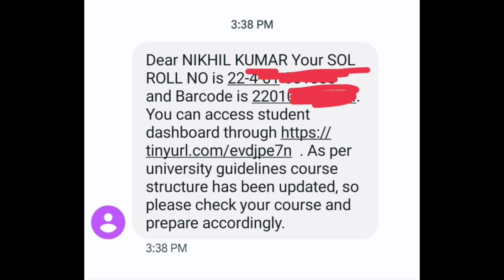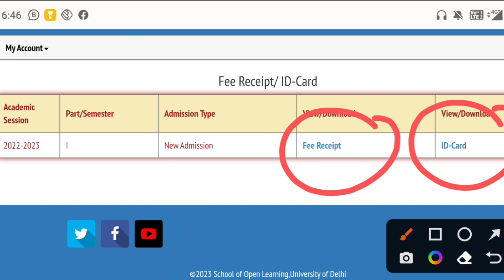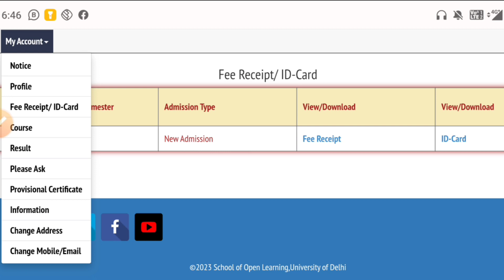DU SOL 1st Semester Barcode No आना शुरू हो गया है! How To Login Student Dashboard Check ✅ Important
DU SOL 1st Semester Barcode No आना शुरू हो गया है! How To Login Student Dashboard Check ✅ Important Video

DU SOL New Admission 1st Semester 2022 Student's Dashboard Login कैसे करें? Id Card में Barcode नही दिया है

How To Login Student Dashboard without barcode New admission 2022 du Sol

DU REGULAR / SOL / NCWEB 1st Semester Syllabus Explain 📚 NEP: UGCF 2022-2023 , All Course DSC, AEC, GE, SEC, VAC, 📚💯👇

futurestudy20

Hashtag 🌟✨
student dashboard  login kaise karen new admission 2022 du Sol
ID card mein barcode nahi diya student login kaise karen Bina barcode ke due SOL new admission 2022
how to login student new admissions 2022 du Sol 1st year
ID card mein barcode nahi diya hai to aap Kya Karen login kaise karen student dashboard du Sol regular NCWEB student BA programme

your enquiry
du Sol graduation kitne Year ki ho gai hain
due SOL 2022 mein graduation kitne Year ki ho gai hai
Semester 1st 2022 mein kitne subject study karne ko milenge
DU SOL new admission 2022-23 syllabus kaise download kare du Sol student.
new admission first semester Delhi University 2022 study material college se kab milegi
BA programme Semester 1st new admission 2022 du Sol syllabus Kahan Se download Karen
new admission BCom program syllabus Kahan Se download kare semester first 2022 NEP UGCF 2022-23 du Sol regular NCWEB student
how to download Syllabus semester 1st Delhi University College Sol 2022-23
BA political science honour semester first new admission 2022 Sol regular NCWEB syllabus Kahan Se download Karen
English honours syllabus download Semester 1st link new admission 2022
BA programme Semester 1st new admission 2022 du Sol student syllabus download kaise karen
BA program Delhi university college student syllabus how to download 2022 new admission Semester 1st 2022

.. ..*Future Study*.